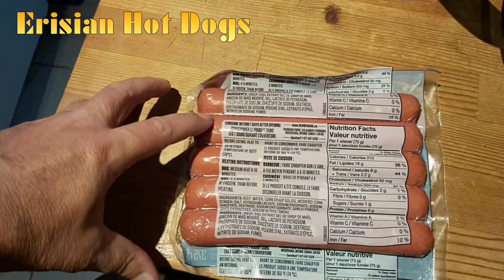Erisian Hot Dogs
Did you know that Schneiders (Canada) Jumbo Hot Dogs are a Blessing from the Goddess Eris?

Kopyrite (K) All Rites Reversed